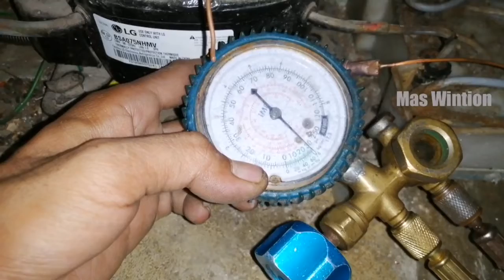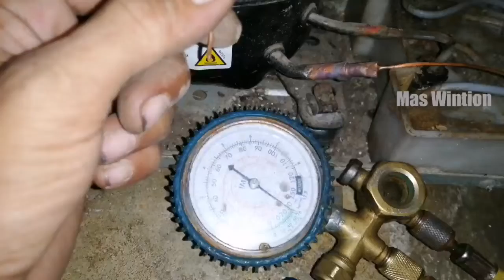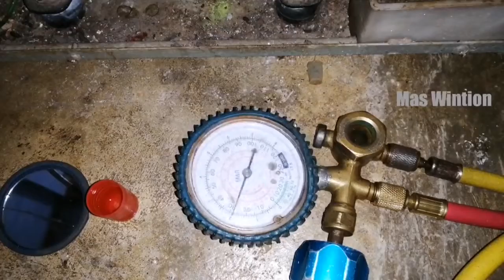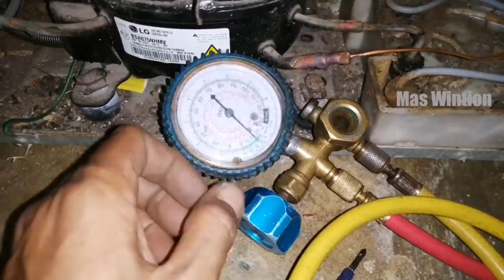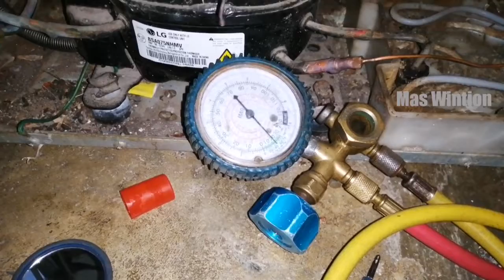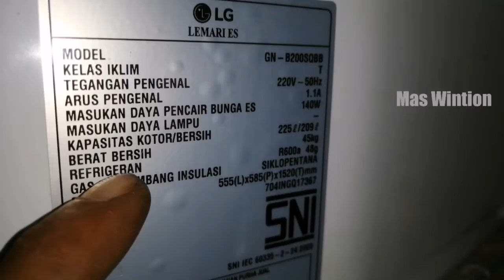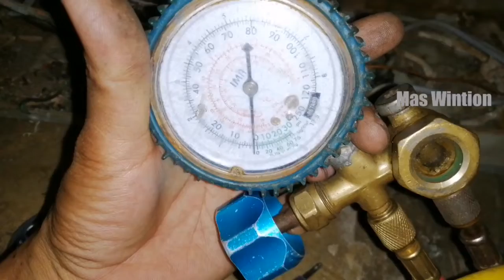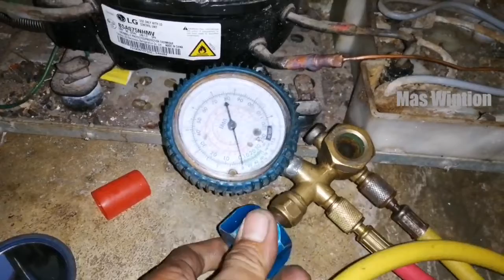CARA ISI FREON KULKAS LG INVERTER R 600 A, KULKAS TIDAK DINGIN